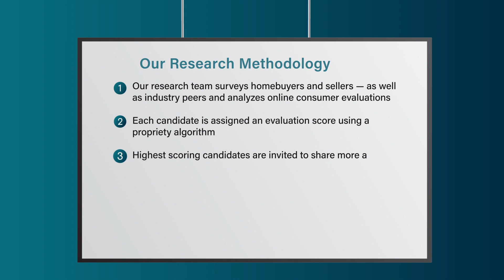2023 Jacksonville Five Star Real Estate Agent Wendy Griffis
Wendy Griffis wins the 2023 Five Star Real Estate Agent Award! Five Star Real Estate Agents represent those who are outstanding in their field. Winning agents are selected as a result of a rigorous and objective research process. For any market, each year's field of winners represents no more than 7% of agents within the market.